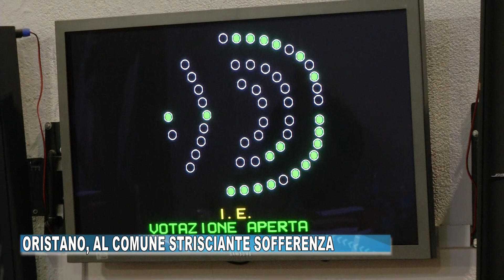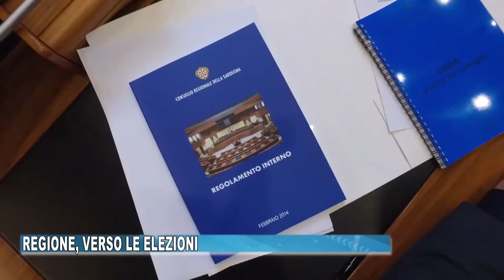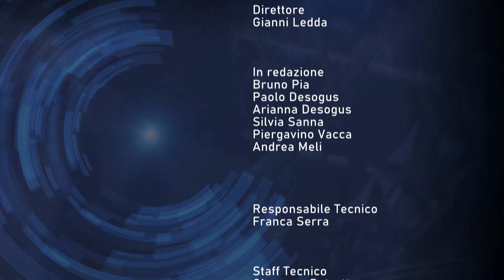TG ORISTANESE DEL 7 APRILE 2023